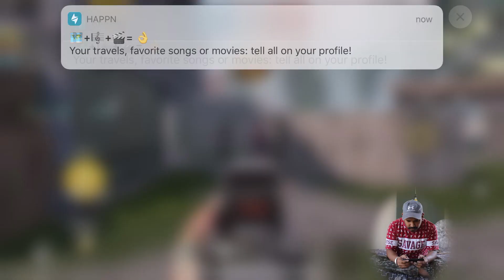1st Time PUBG Mobile vlog |#85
hello ji kida sare ???